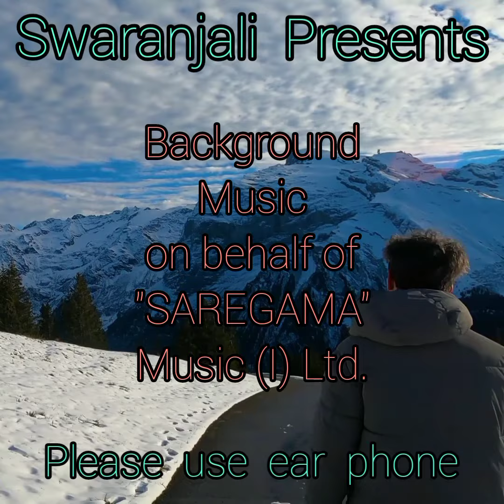PRITHIBIR GAAN AAKASH KI..Sung by Subhasish Bose in "SWARANJALI".